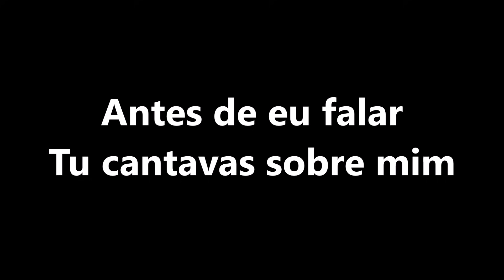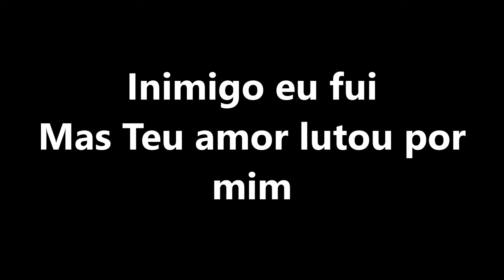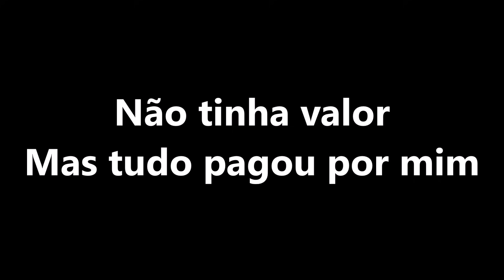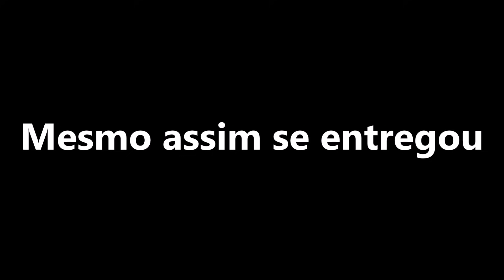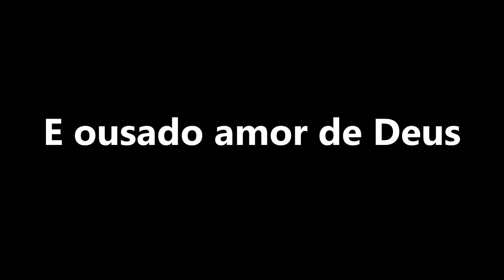Ousado amor - Playback